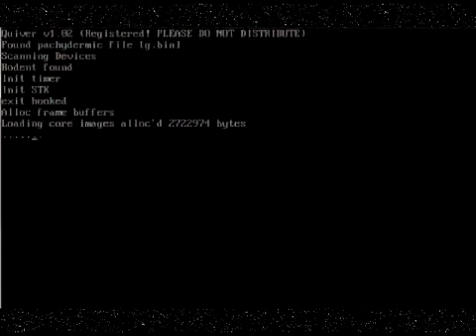Let's Play Quiver Part 1 - HERE COMES QUIVER - The Mikel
OH MAN QUIVER!
E1L1 - n/a

Some old video game? THE MIKEL LPING IT? NOOO! Is it obscure? Yes? Well then... this should be kind of standard... in no way at all.